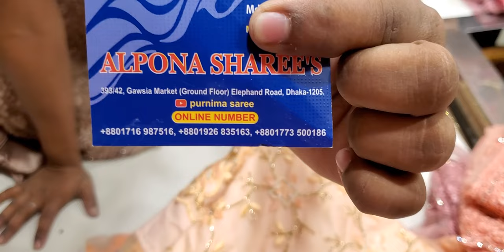কম দামে পাটি শাড়ী কিনুন আলপনা শাড়ী থেকে।।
Purnima saree,alpona saree,gawsia market,
ground floor,elephant road
Dhaka-1205
online number